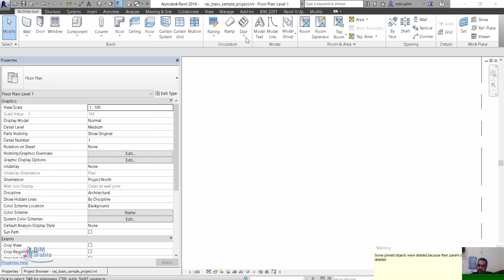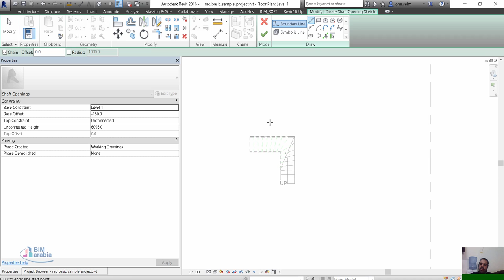revit U shaped winder and spiral stair السلالم